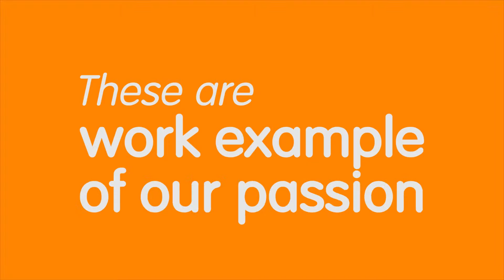Hello World , We are Digitopolis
หลายคนอยากรู้ว่า DIGITOPOLIS ทำอะไร ที่ไหน อย่างไร และใครทำอะไรบ้าง วีดีโอคลิปนี้จะตอบทุกข้อสงสัยเลยล่ะ อ่อ แล้วก็ วันที่ 6 กันยายน 2560  เป็นวันครบรอบวันเกิดของเรา อายุ 10ปี แล้วนะ :)